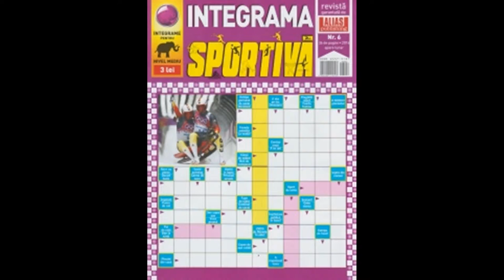Unora le plac integramele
Librarie.net va ofera o gama larga de integrame pentru toate gusturile si pixurile: Integrama fantastica, Integrama de curiozitati, Integrama Sportiva, Integrama Domino, Integrame cu savoare etc.

Numere noi si vechi ale celor mai populare integrame, le puteti gasi aici